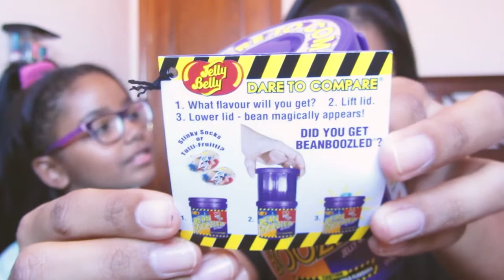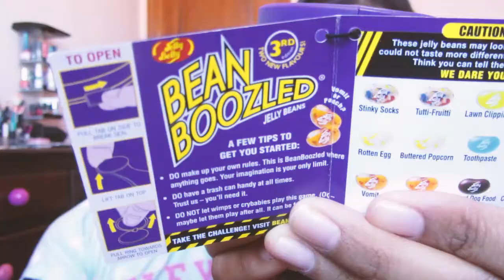¡JELLY BEANS CHALLENGE! con mi hermana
Wolaaaa, toda la información aquí abajo ♥

¡POR FIN! Después de casi mes y medio he podido terminar de editar este vídeo, mi hermana estaba ya desesperada por que lo subiera y aquí lo tenéis por fin, espero que lo disfrutéis y no olvidéis darle a like, y suscribiros, (aunque veáis vídeo mio cada dos meses) jajajaja. UN BESO!